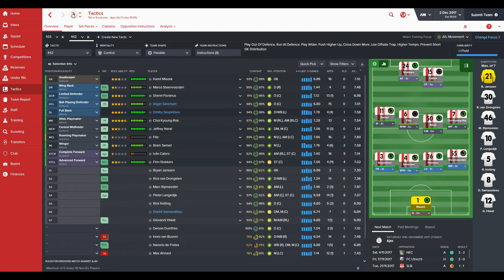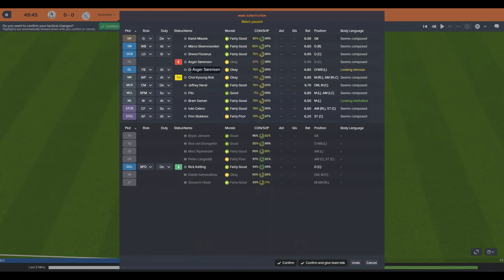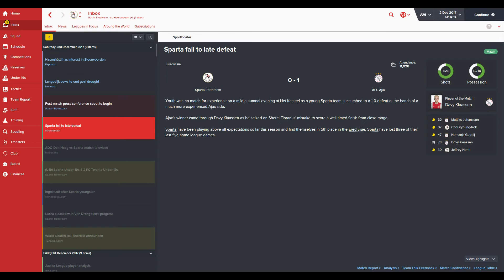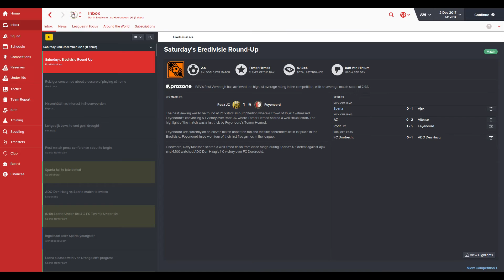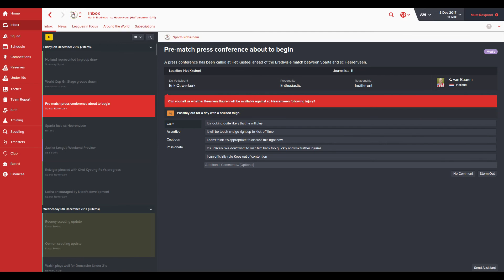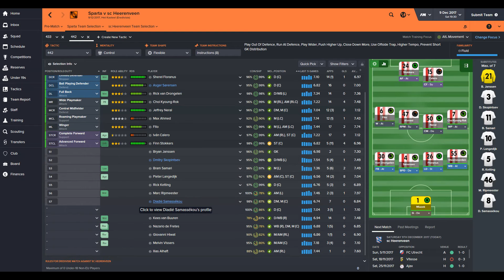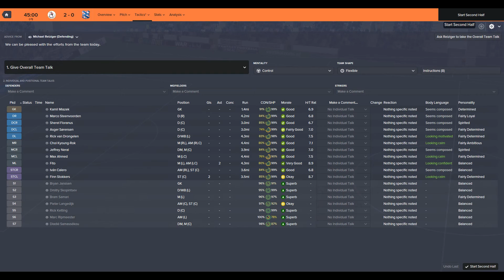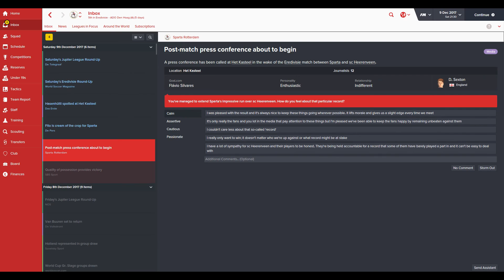Football Manager 2016 | Biggest Game So Far | EP 46 | ScottDogGaming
We continue our Football Manager 2016 career mode with dave sexton, in charge of sparta rotterdam up against AJAX. If you are enjoying my football manager story view the whole playlist here

Football Manager 2016 | Bring On The Big Boys | EP 42 | ScottDogGaming

Want to show your support for the channel and get special updates and blogs every week?

Game Details

Football Manager Is Back for 2016, and we take to the field as Dave Sexton a promising young footballer who dreams were dashed after a horrible injury ended his career. In Football Manager 2016 He looks to return Sparta Rotterdam back to the glory days of the 60's does he have what it takes?

MY RIG

CPU Model
- Intel Core I7 6700k 4.0ghz 8mb Cache 6th Gen Skylake

Memory
- 16gb Corsair Vengeance LPX DDR4 2666mhz Performance Ram

Hard Drive
- 120gb Kingston V300 SSD

Hard Drive Size
- 2tb Seagate Barracuda Sata 6Gb/s 64mb Cache 7200rpm

PSU Size
- Corsair CX600 80 Plus Bronze Certified 600w Power Supply

Operating System
- Windows 10

Microphone
- Rode NT-USB

Recording Software
- Shadow Play or BandiCam

Editing Software
- Corel Studio

Game with me on:

PSN: ScottDogGame